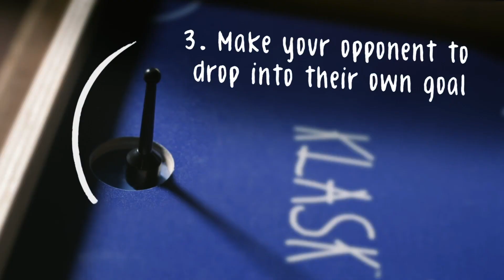Klask from Breaking Games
Klask from Breaking Games is the great for the whole family while at home!

KLASK combines the skills of air hockey and foosball using magnetic pieces and obstacles on game board is shaped like a ball field with two deep holes functioning as goals. The action is fast, and the game is fun to play for the whole family!